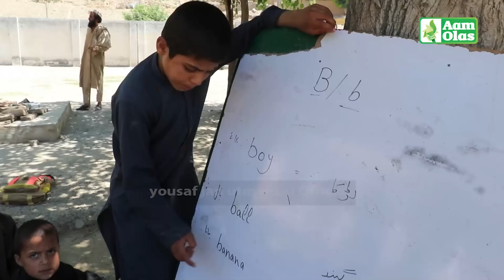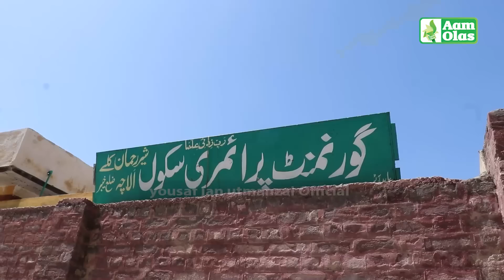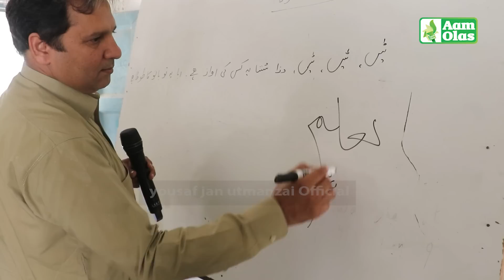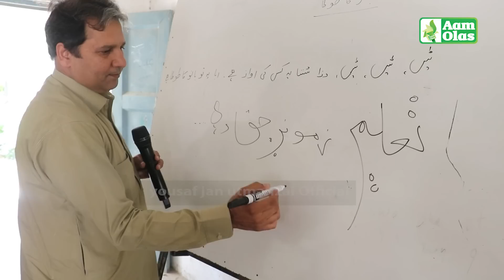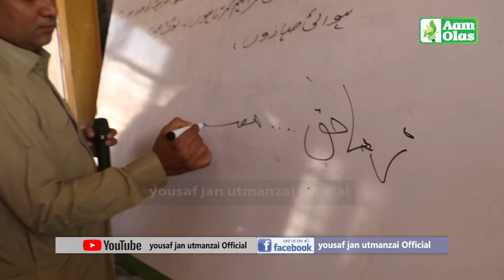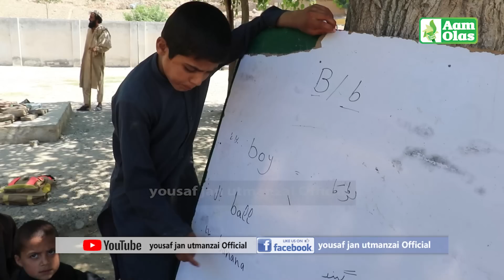Aam Olas: Ep # (1104) | Tagay Pa Taleem Pasay..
Editor: Muhammad Usman
Camera Man: Muhammad Tariq
Anchor / Producer: Yousaf Jan

__/OFFICIAL LINKS\_

Warning..!!!